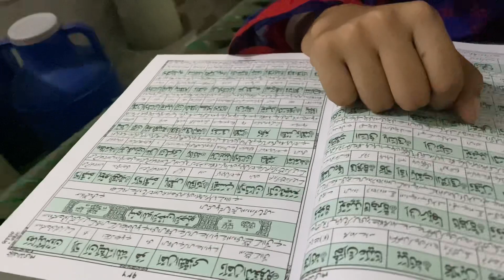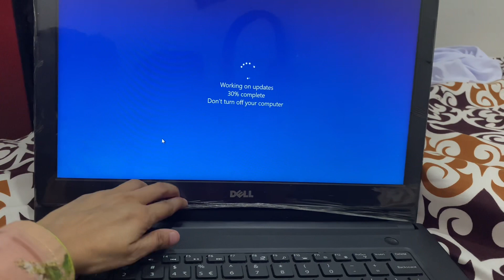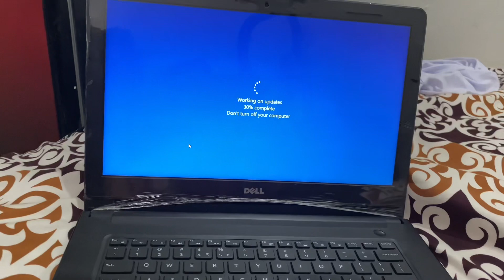My Home Tour || My Room Tour || Surprising Gift.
My Home Tour || My Room Tour ||

✨Alhamdulilah For Everything